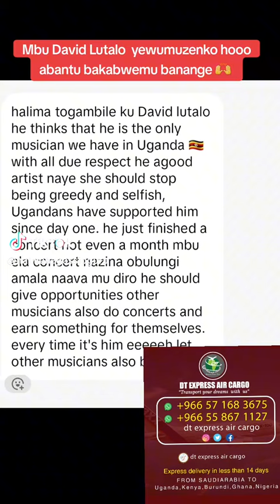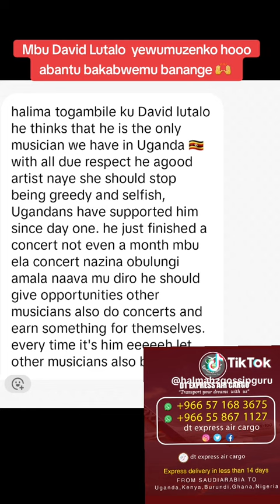abantu batabukidde David lutalo mbu lwaaki teyeewumuzaako